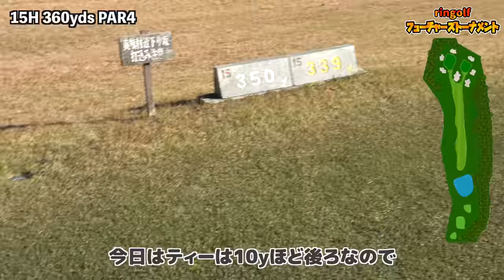アゲインストで280y飛んでます!!ここまで飛ばした人はじめて見た…[第7回ringolfフューチャーズトーナメント13-15H]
第7回ringolfフューチャーズトーナメントの動画です。
後半9ホールは政田 夢乃選手、杉原 彩花選手、河村 来未選手、大嶋 さらさ選手に密着しました。